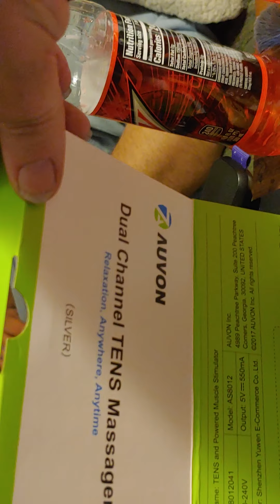trouble step kids and aiden christmas. day